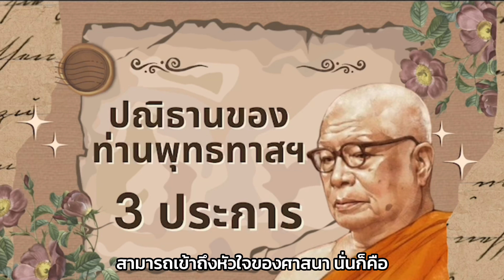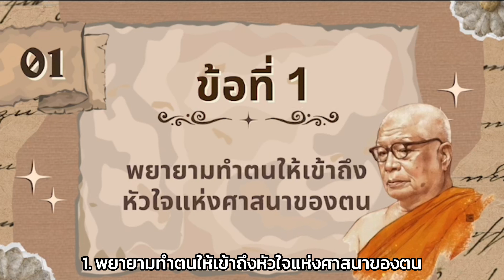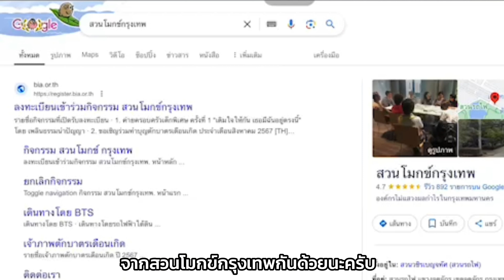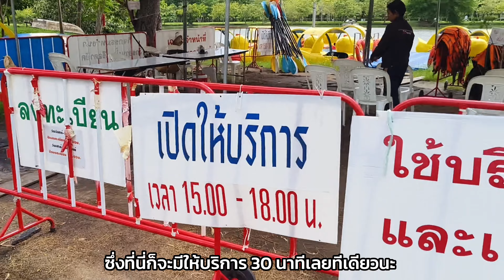สวนโมกข์กรุงเทพ สวนลับๆสำหรับคนอยากหาที่พักใจ |[อาธร พาไปEP.36]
อยู่กรุงเทพกันมานาน🤯 หลายคนคงเบื่อกับชีวิตที่มีแต่ความวุ่นวาย ชีวิตที่มีแต่การแข่งขัน ชีวิตที่ไม่เคยสงบสุขกันใช่ไหมครับ ถ้าใครกำลังมองหาที่ที่สงบ ได้พักผ่อน ได้ผ่อนคลายความเครียด คงต้องมากันที่นี้กันแล้ว “สวนโมกข์ กรุงเทพ หรือ หอจดหมายเหตุพุทธทาส อินทปัญโญ “ ที่นี้เป็นสวนลับๆที่อยู่ในสวนรถไฟอีกทีนึง แต่ถ้าใครได้เข้ามาที่นี้แล้ว จะไม่ลับอีกต่อไปเพราะบรรยากาศภายในดีมากๆ เหมาะแก่การมาพักผ่อน ได้สูดอากาศดีๆ มีพื้นที่นั่งดูบรรยากาศที่เป็นธรรมชาติและปั่นเป็ด มาผ่อนคลายความเครียดกันอีกทางหนึ่ง นอกจากนี้ในแต่ละชั้นยังมีจุดแลนมาร์คสำคัญๆมากมาย ใครที่ดูคลิปนี้อยู่ ไม่อยากให้พลาดเลย รีบไปพักผ่อนกันเยอะๆนะค๊าบ 🥺❤️✌️🫶🏻☺️

     ถ้ามีคำถามที่อยากถามเพิ่มเติม สามารถทักมาได้ที่
!!!อย่าลืมกดLike กดShare กดSubscribeกันด้วยนะครับ🩷
ขอบคุณสำหรับการติดตามนะครับ
แล้วเจอกันคลิปหน้าครับทุกคนนนนนนนนนน